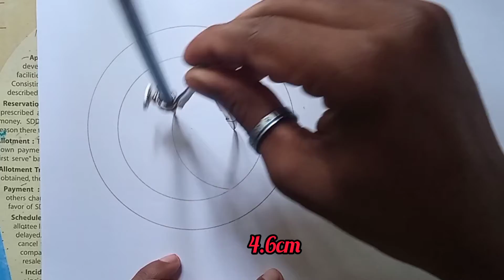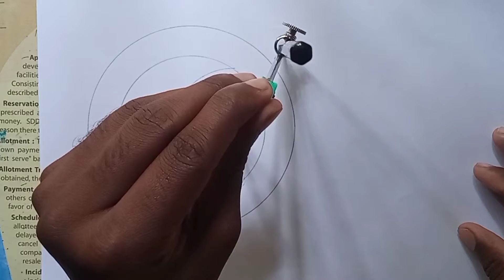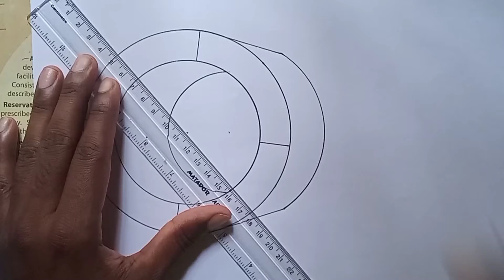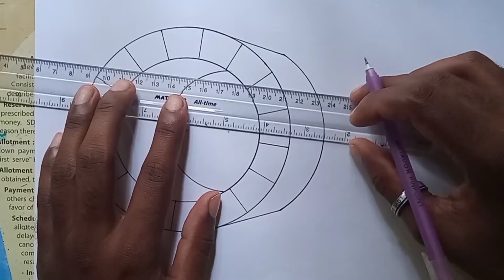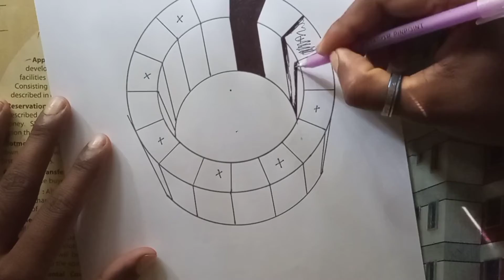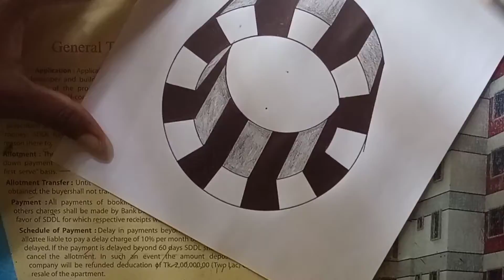How To Draw 3d trick Art on Paper Round Ring.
Thank you for visit! Today I will be drawing 3D trick art on paper. It’s a very easy drawing tutorial.
"""""""""""""""""''''''''''''''''""""""""""""""""""""""""""""""""""""""""""", If you watch this video well from beginning to end,Then you can learn Easily.
√""'Every tutorial on my channel is made with love and hard work...

   I hope, You Enjoy this Video!!